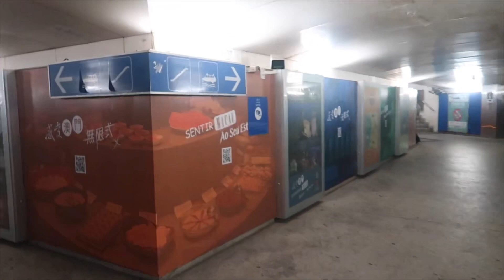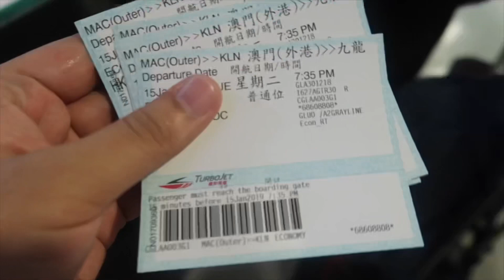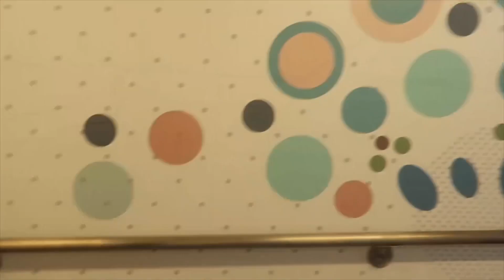MACAU VLOG: DIY CITY TOUR (RUINS OF ST. PAUL'S, MUSEU DE MACAU, SENADO SQUARE, MACAU TOWER) | Frank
MACAU 2019 🇲🇴♥️

Waking up freezing! It's raining sooo hard! Wasn't able to go out early because of the heavy rain.

After a few hours, glad the heavy rain stops and the weather in Macau turned out good cause it's kinda gloomy/cloudy weather and the wind is sooo cold.

Places we took a visit:
📍 Ruins of St. Paul's
📍 Museu de Macau
📍 Senado Square
📍 Macau Tower
📍 Macau Ferry Terminal

After a long tiring day, we took the last ferry ride from Macau to Hong Kong. Glad we made it!

Again, ending our night with a cold beer.

Cheers! 🥂

👤Facebook: Frank Martin G. Catalla

*FAQ*
📷Camera: Canon G7X Mark II
💡Light: Normal Light
⚙️Editor: iMovie/InShot